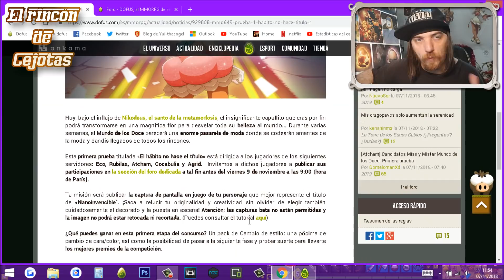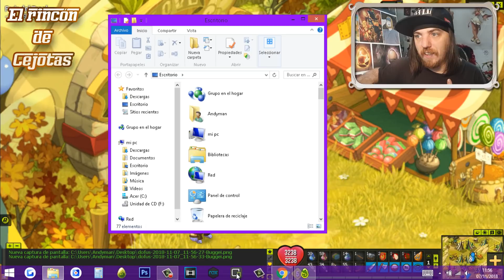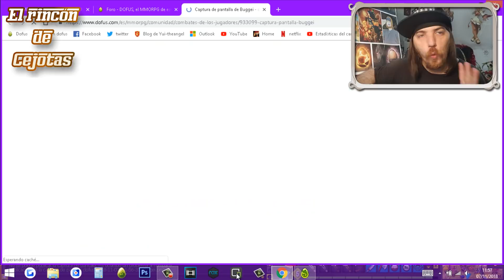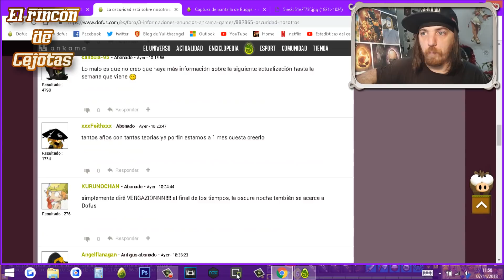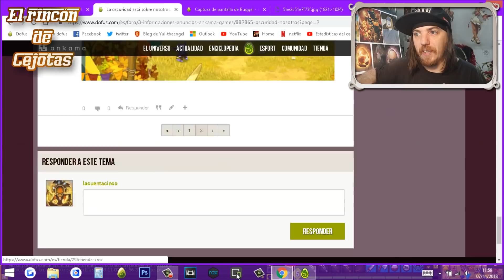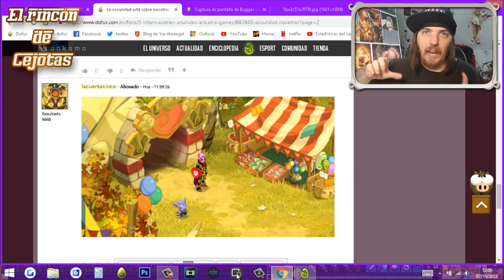[DOFUS] Como tomar una captura desde el juego y publicarla en foro (Para eventos)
En esta ocasion vamos a explicar como tomar capturas de pantalla desde el juego y publicarla en el foro para participar en eventos como Miss Amakna.